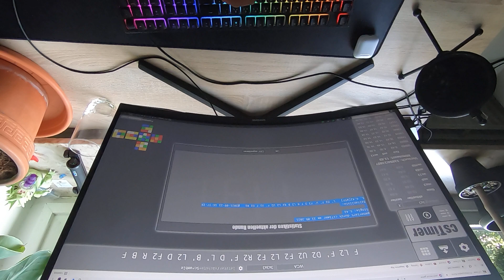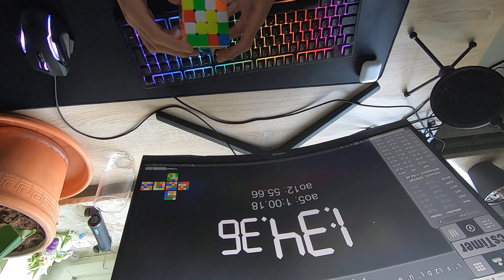Megaminx, 3x3 and 4x4 solves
Cubes:

Moyu Weilong Wr m 2020

Mystic Dayan Megaminx V2 m

MGC 4x4